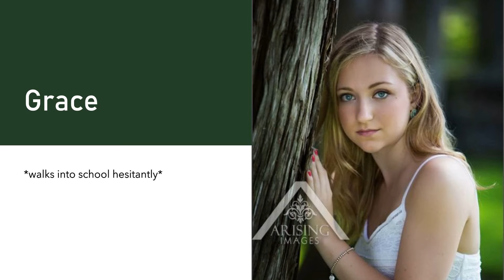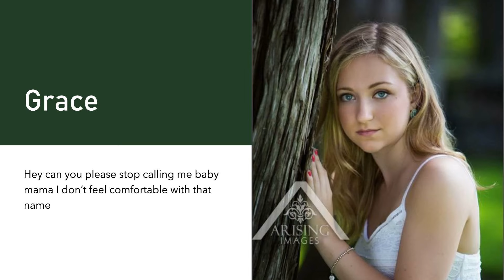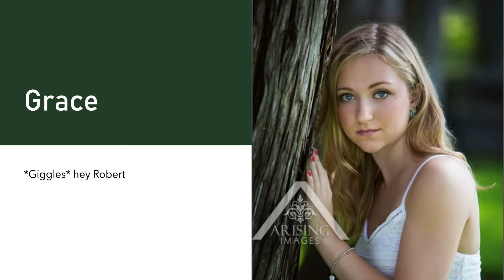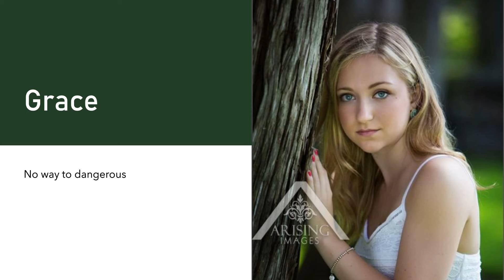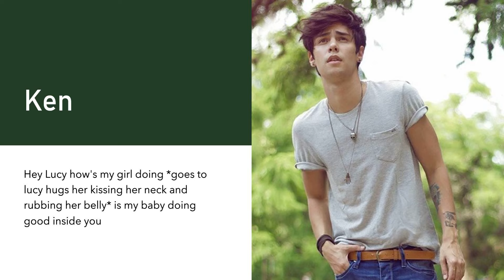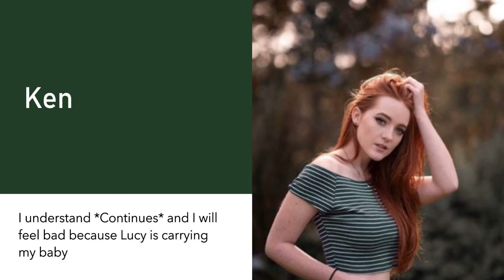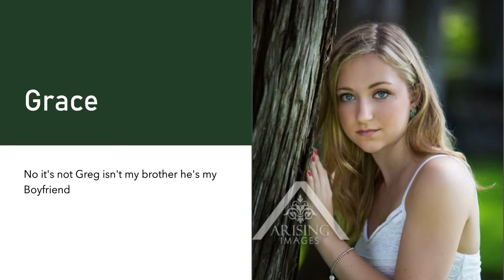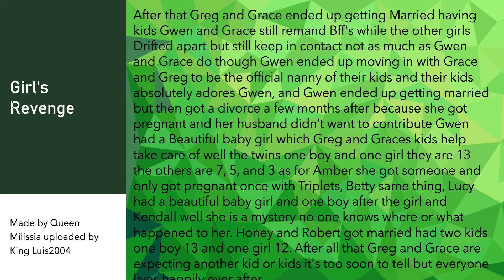Tg captions: Girls Revenge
This a video about a girl who gets Assaulted and Gets her revenge.
and I'm in no way supporting Assaults of any kind what i'm trying to do is show you if you do Assault someone no matter what kind of Assault it is you Will most likely pay for it